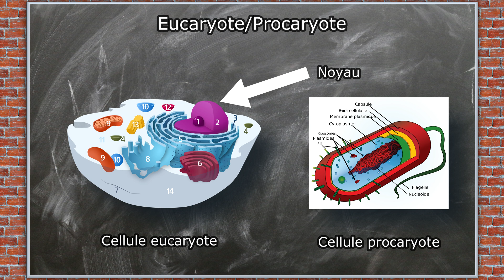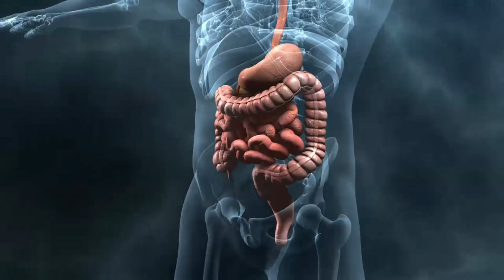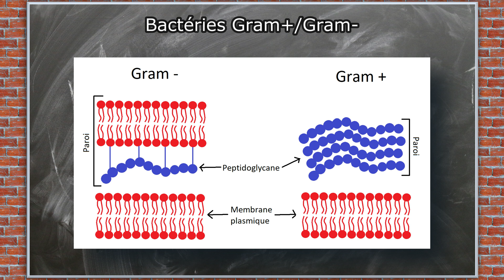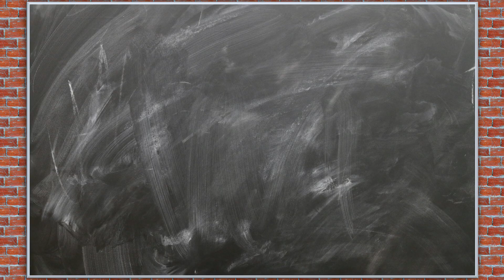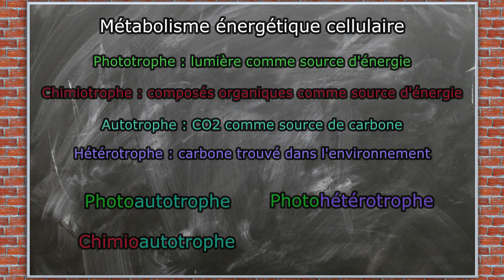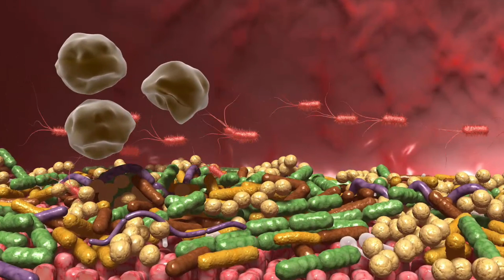Les Bactéries et les infections bactériennes : TOUT COMPRENDRE - CM#21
Les bactéries représentent, et de très loin, les organismes vivants les plus importants en nombre et en diversité sur Terre. Connaissez-vous le mode de fonctionnement de ces organismes ? Savez-vous comment se nourrit une bactérie ? Comment se déplace une bactérie ? Et bien vous trouverez ces réponses, et bien d'autres encore, dans cette nouvelle capsule médicale !

Erratum : Les organites intracellulaires sont bien sûr différents chez la bactérie par rapport à la cellule humaine, et portent de facto un nom différent. Vous aurez peut-être corrigé vous-même... Désolé pour cette approximation.

Chapitres de la vidéo :
00:00 Introduction
00:57 La Cellule Bactérienne
05:41 Classification
07:49 Formes Principales
08:33 Utilité des Bactéries
09:47 Conclusion